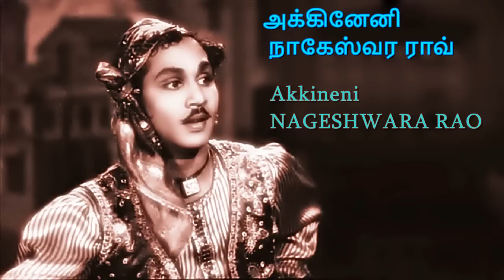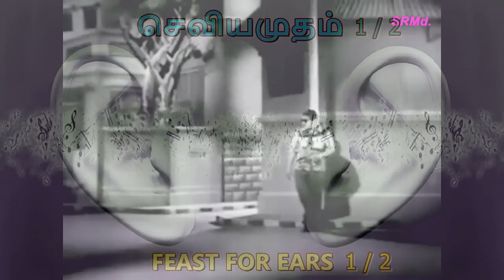SEVIYAMUTHAM 2 - STAGE SHOW SONGS OF 1951 - LYRICS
"பொண்டாட்டிக்கு துரோகம் செய்யலாமா?" - "காட்டிலுள்ள நரி ரொம்ப நல்லதுங்க" - 1951-ன் கருத்துள்ள இரண்டு மேடை நாடகப் பாடல்கள்.